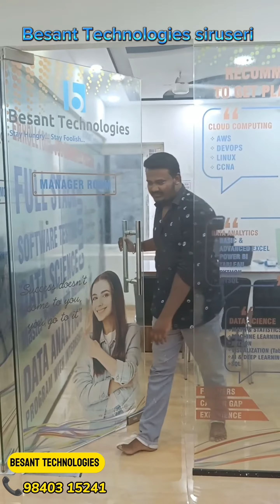NAVEEN Got Placed As A CLOUD ENGINEER...!🌟 | Besant Technologies Siruseri Branch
NAVEEN Got Placed As A CLOUD ENGINEER...!🌟🎉✨...!🌟🎉✨🔥
🔥Besant Technologies Siruseri Branch🏅🔥
We Offer 💯 % Job Guarantee Courses (Any Degree / Diploma Candidates / Year GAP / Non-IT . Any Passed Outs).
Get IT Jobs (Any Degree) from 𝐁𝐞𝐬𝐚𝐧𝐭 𝐓𝐞𝐜𝐡𝐧𝐨𝐥𝐨𝐠𝐢𝐞𝐬 Siruseri🔥.

𝐁𝐞𝐬𝐚𝐧𝐭 𝐓𝐞𝐜𝐡𝐧𝐨𝐥𝐨𝐠𝐢𝐞𝐬 Siruseri 🔥

Student Full Name:D.Naveen raj
CTC: 3.5 LPA
Role : Cloud Engineer
Course Name : Cloud Computing

"Nothing is impossible when you are determined and committed💯🔥

No 4/217A, 2nd Floor, Jeeva Tower, OMR, Siruseri,
Egattur, Chennai, Tamil Nadu 603103.